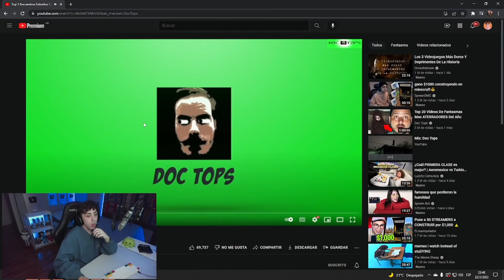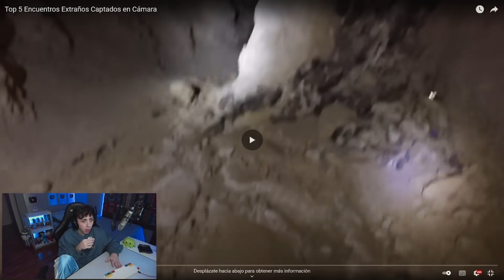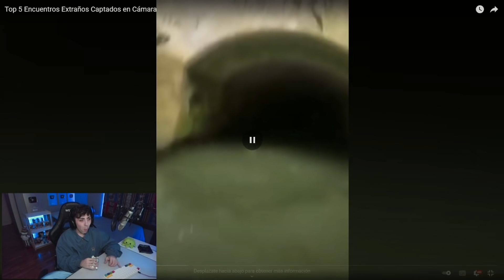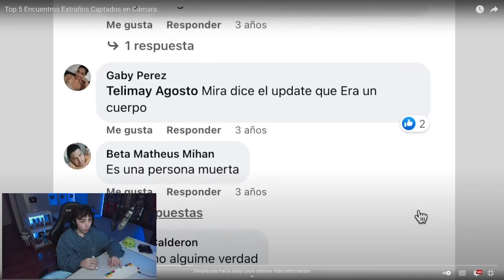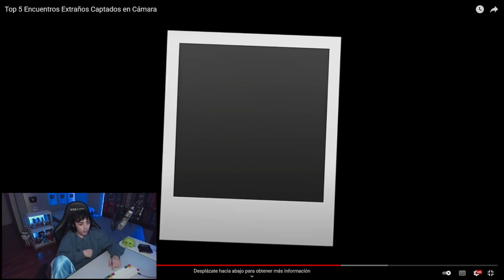la viste? 😳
🔊 CANCIÓN OUTRO: